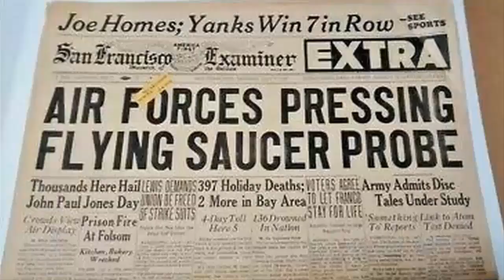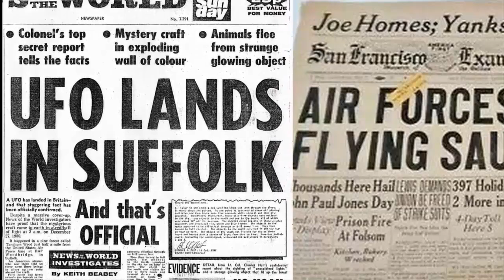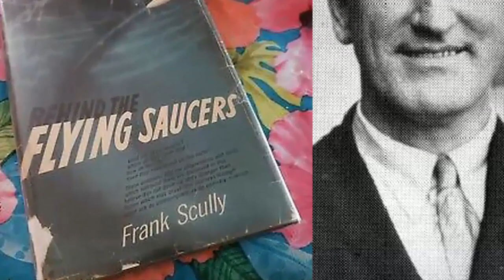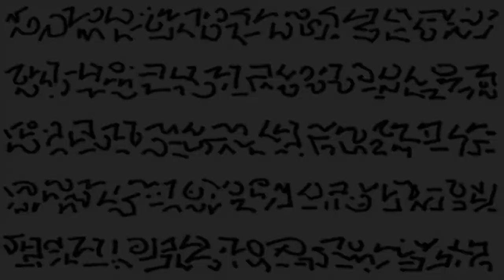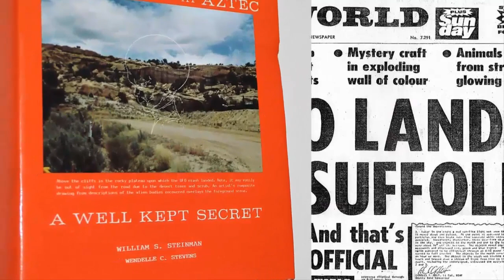OVNI GRABAN NAVE NODRIZA EN LA LUNA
El video programa de hoy, nos llega desde Asia. Una persona aficionada a la Astronomía en China, logró grabar el paso de una nave gigantesca cruzando por delante de la luna.
Tambien les presentamos, el video de un ovni enorme el cual pasa a una velocidad increíble por delante de un avión.
Delcotorro Producciones, es un canal informativo para reportar noticias de avistamientos OVNIS, misterios del universo, sucesos extraterrestres, información de encubrimientos del espacio,  así como extraña actividad que ocurra dentro y fuera de nuestro planeta.
Salu2 Equipo: Delcotorro Producciones